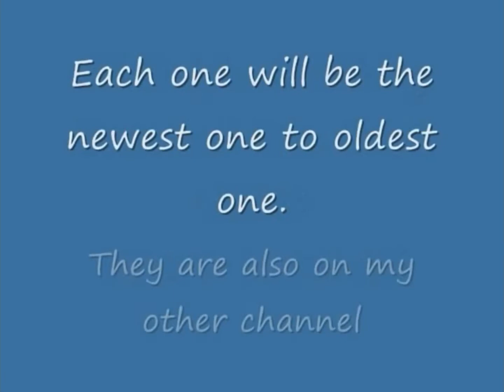Original Talking Tom And Ben News Videos